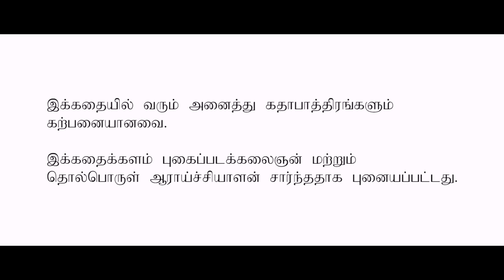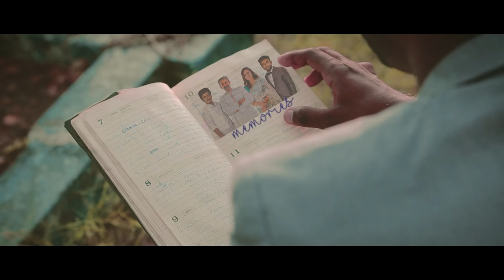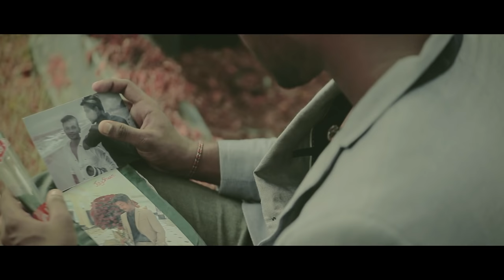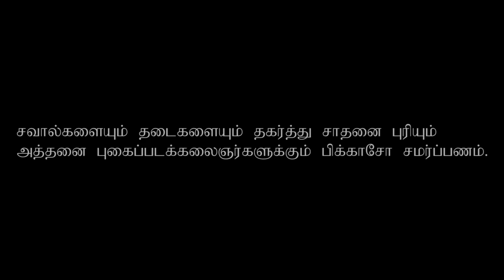PICASSO - Official Video [Tamil] | R.Yanu Ft HInthushan | Kishan, ratheyan and Abi | Manoj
Heart Music Production present the official music video, PICASSO.

Singers : R.Yanu & Jenni swetha
Rap : Hinthishan
Lyrics : Manoj

Written & Directed by : Manoj
Cast : Kishan, Ratheyan, Abi, Denick, Evi Alex, Niroshan Vivek, Elil, Raj Mekan
D.O.P : Pirunthavan
Editing: Krish (Kreezy)
M.U.A & Costumes : Bavan Raj
Title design & Colour: Ratheyan (GR)

Special thanks to : Shakti TV , Promotheya, GR Magic Pictures
Kreezy, Visual Stories, Thichu Imagination, Kalki Studio
Talented Tamilan

Thanks to : Kino,Aj Aja, Jeron, Akshaya, Krownshan, Vidushan, Niru Senugash,Janojan,Jathu, Pradeesh, Chiristy, Adriyan, Shathu
Kobitha, Agastiya, John Hari& team,18 batch boys